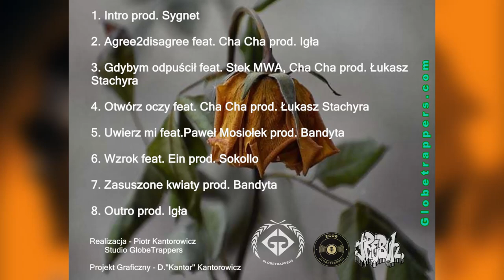TreGor - Wzrok feat. Ein prod. Sokollo (Egor x Tre-buh)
TreGor - Zasuszone Kwiaty

Wokal - EGOR x TRE-BUH x EIN
Muzyka - SOKOLLO
Realizacja - PIOTR "Kantor" KANTOROWICZ
Mix/Master - ŁUKASZ STACHYRA